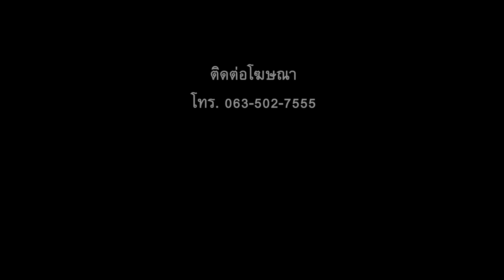[EP.85] ตั๊ก ศิริพร | One Night Story เรื่องเดียวถ้วน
ถ้าจะพูดถึงแมว 9 ชีวิตในวงการบันเทิงละก็ ไม่พูดถึงคนนี้ไม่ได้
แต่การที่แมว 9 ชีวิตจะหนีออกไปจากวงการบันเทิงจะเป็นยังไง ต้องดู!!!

00:00 ต้อนรับสู่ No. 5 bar ครับ
00:21 ผมว่าจำนวน 5 เนี่ย เป็นจำนวนกำลังดี - น้าเน็ก
00:33 เราชอบเลขอะไร?
00:46 เดี๋ยวหาน้ำให้กินก่อน รอสักครู่!
01:52 พี่ตั๊ก! ผมว่าในวงการบันเทิงเนี่ย ผมว่าพี่เป็นแมว 9 ชีวิต
02:41 แสดงว่าจริง ๆ แล้ว พี่ตั๊กก็เป็นคนอย่างนี้ตั้งแต่ไหนแต่ไร?
03:34 มาวันนี้ งานที่คนชอบมากที่สุดคือ Commentator ความสามารถในการเป็น Commentator ค้นพบได้ยังไง?
05:30 มีปัญหากับตลกรุ่นใหญ่ ก็เลยจะลาออกจากวงการบันเทิง…
06:55 ก็เลยว่าแก่ตัว กูจะไม่ทำ …อะไรทั้งนั้น!
07:05 แล้วไอภาพที่ลงมันคือที่ไหน ไปซื้อไว้แล้วหรือเตรียมไว้
08:10 อ่ะ! ลองโฆษณาโปรเจคก่อน มันจะมีอะไรบ้าง?
09:12 คุณจะเกษียญยังไง ถามหน่อยเถอะ!!
11:11 แสดงว่าในยุคโควิดนี้ เขาเรียกว่าเหมือนฝึกฝน ผ่านวิกฤตมาหลายครั้งแล้วในชีวิตก็เอาตัวรอดได้อยู่
12:04 ยังไงก็ขอให้ทุกอย่างราบรื่นนะฮะ! บ้านไร่บ้านสวนของคุณ…
12:19 กินข้าวกินปลาหน่อยมั้ย…เย็นนี้ซักหน่อยมั้ย?